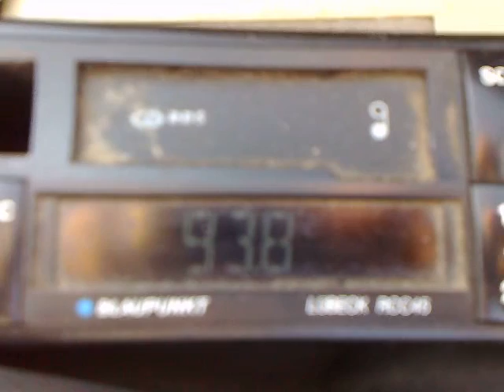11-07-2015 trt nagme music in eastern bucharest